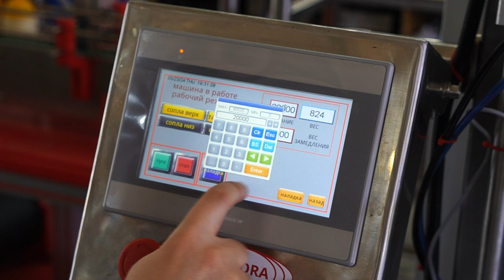Весовой дозатор мод. МД-500Д1Б с рольгангом для розлива жидкостей в канистры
В данном видео показан принцип работы весового дозатора мод. МД-500Д1Б с рольгангом для розлива жидкостей в канистры

Полуавтоматический весовой дозатор мод. МД-500Д1Б – это промышленная установка, предназначенная для высокоточного розлива жидких и вязких продуктов в ПНД канистры объемом 3/ 10/ 20 л. Машина оснащена системой «умного розлива» ASF: за счет выполнения дозирования на разных скоростях производится деликатная и плавная подача продукта. Диапазон дозирования варьируется в пределах 3-30 кг.

Установка имеет расширенное исполнение и включает приемный рольганг для готовой продукции. Встроенная весовая платформа с тензодатчиками обеспечивает точное и быстрое взвешивание. Элементы оборудования, соприкасающиеся с продуктом при работе, изготовлены из высококачественной
нержавеющей стали марки AISI304. Сенсорная система управления с экраном touch screen позволяет легко настроить оптимальный режим работы.